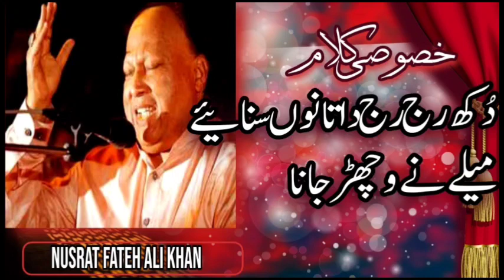Dukh raj raj Data nu sunaiye | Nusrat Fateh ali khan | qawwali | haarwala99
Dukh raj raj data nu sunaiye
Mele ne vichar Jana
Nusrat qawali
Nusrat Fateh ali khan kawali
Nfak